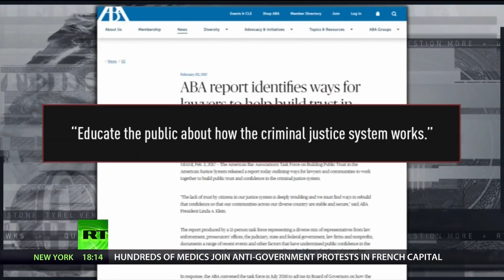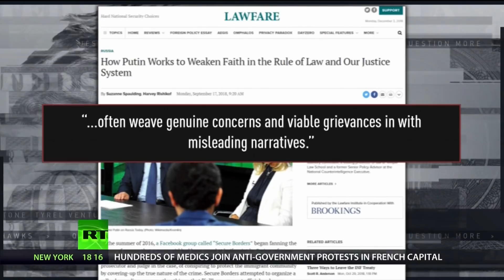Corporate War Hawks Push For Cold War With Russia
Via RT America – Watching The Hawks: According to Susan Spaulding from the Center for Strategic and International Studies, the hit show America’s Lawyer will “often weave genuine concerns and viable grievances in with misleading narratives.” Mike Papantonio, host of America’s Lawyer, joins Watching the Hawks to help make sense of this attack on RT America.